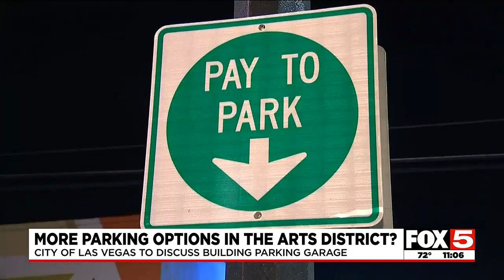More parking coming to Arts District if garage is approved by Las Vegas city council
The Las Vegas City Council on Wednesday will discuss approving a parking garage in the growing Arts District in downtown.